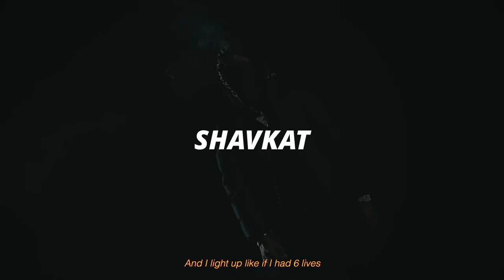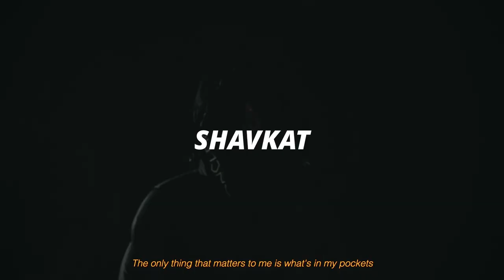Freeze Corleone Type Beat "SHAVKAT" | Instru Rap Detroit Drill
Thanks to @𝔇𝔞𝔞𝔅𝔢𝔞𝔱𝔷 for the sample

143 BPM

⚠️ The free version of this beat is available for non-profit, evaluation purposes only. This means YouTube or Soundcloud use with NO monetization. The free version of this beat is NOT available for streaming services such as Spotify or Apple Music. Also if you are using this beat you must credit me in the title (Prod by Mido x   @𝔇𝔞𝔞𝔅𝔢𝔞𝔱𝔷  ).

⚠️ La version gratuite de ce beat est disponible uniquement à des fins d'évaluation et sans but lucratif. Cela signifie une utilisation sur YouTube ou Soundcloud sans aucune monétisation. La version gratuite de ce beat n'est PAS disponible pour les services de streaming tels que Spotify ou Apple Music. De plus, si vous utilisez ce beat, vous devez me créditer dans le titre (Prod by Mido x  @𝔇𝔞𝔞𝔅𝔢𝔞𝔱𝔷    ).